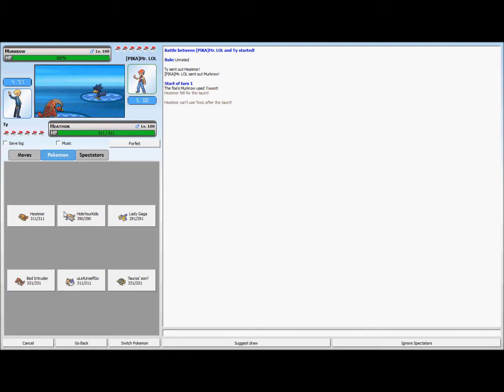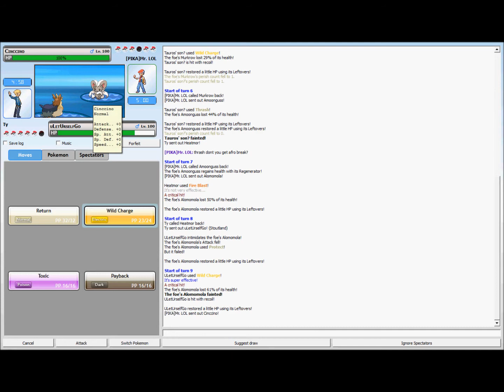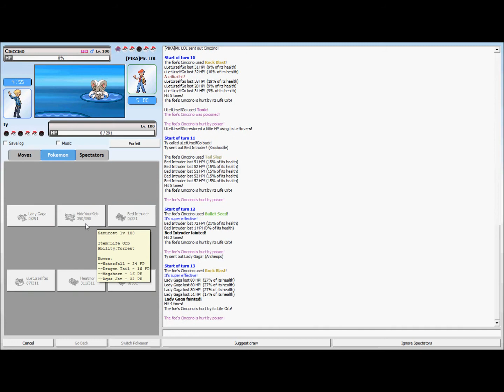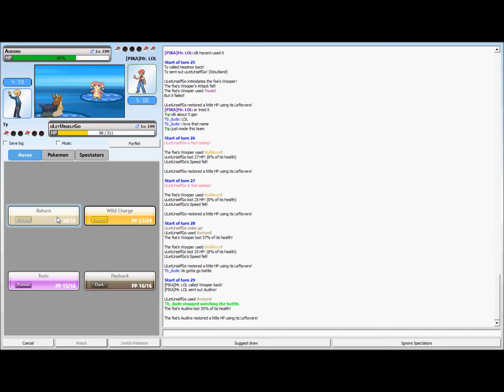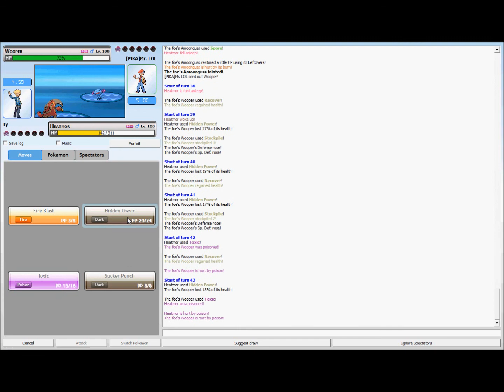Pokemon Battle #6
How did i win this? A fire type vs a water type in the end. How did he not kill me. Then agained it was wooper. haha